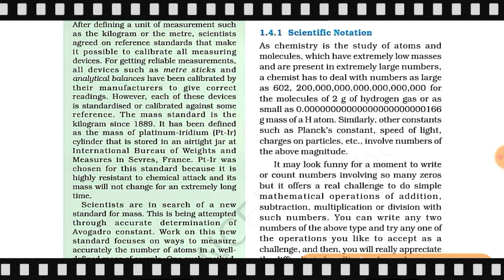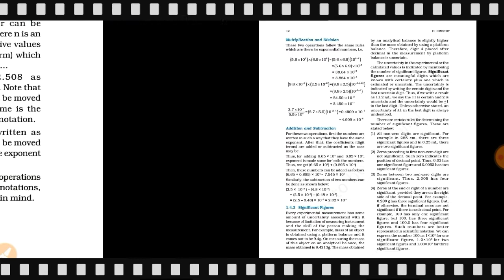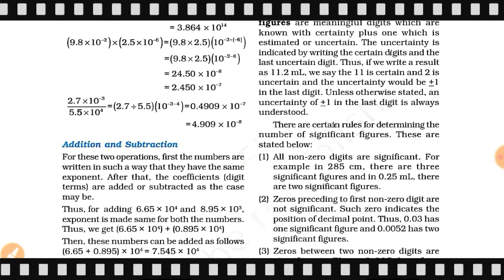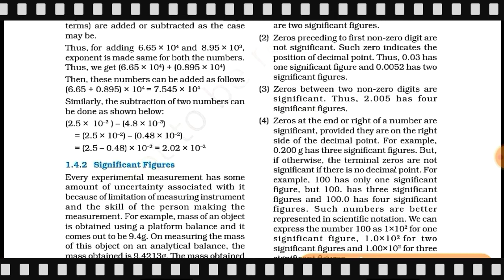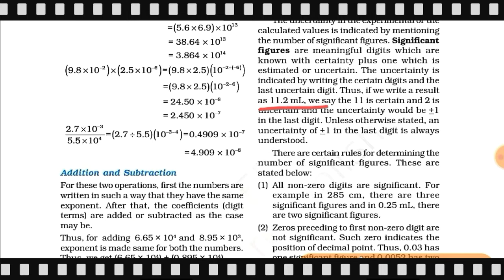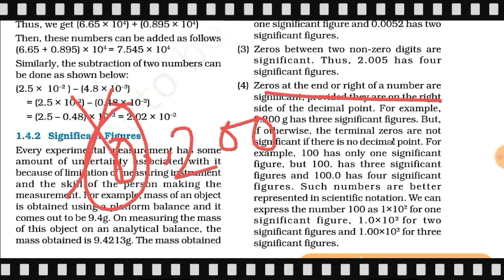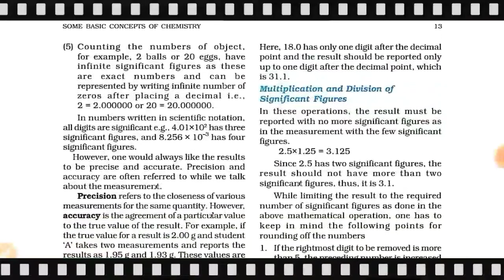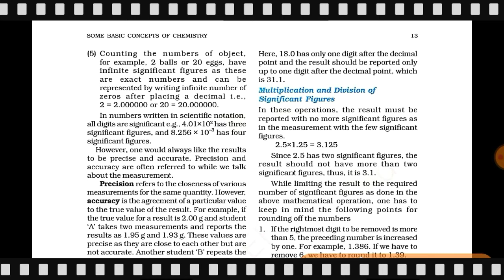Scientific Notation||Significant Figures Short and important||NCERT Textbook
In this video we will discuss about scientifc notation and Significant figures in simple manner.Enjoy Learning